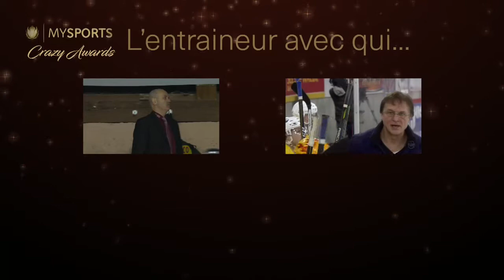Crazy Awards du 5 mars 2018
Diffusée le 5 mars 2018 sur MySports